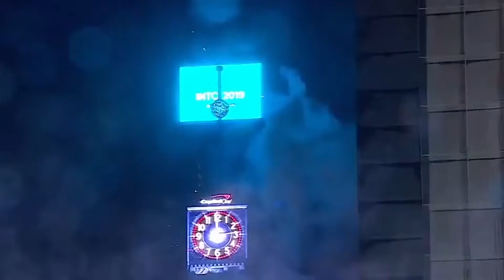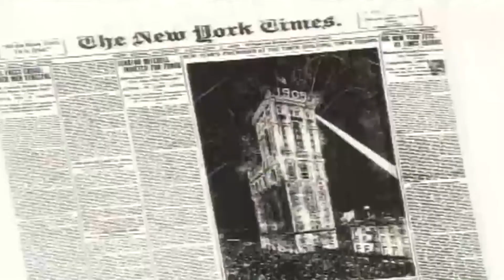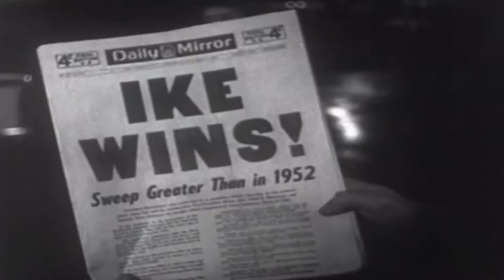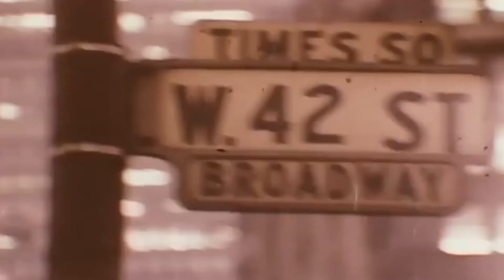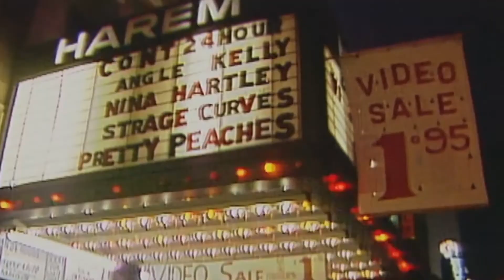Карта Нью-Йорка: One Times Square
One Times Square — 25-этажный 111-метровый небоскрёб, расположенный на пересечении 42-й улицы и Бродвея в Нью-Йорке. Уан-Таймс-Сквер считается одной из самых ценных рекламных площадок в мире начиная с 1904 года. Благодаря ежегодному спуску новогоднего шара и общедоступной публикации новостей на электронных табло постройка является одним из самых притягательных мест для туристов.

USA Actually – медийный проект о культуре, истории и современной жизни США. На канале вас ждут рассказы о городах, штатах, праздниках, а также об американском кино, музыке и литературе. А еще мы любим брать интервью у ученых, режиссеров, общественных деятелей и у других интересных людей, которые могут много рассказать об этой стране, о жизни в ней, о традициях и ценностях.
И не забудьте вступить в наш паблик Вконтакте – здесь каждый день мы будем публиковать интересные факты о США.

Наши друзья
Американский Центр Москва